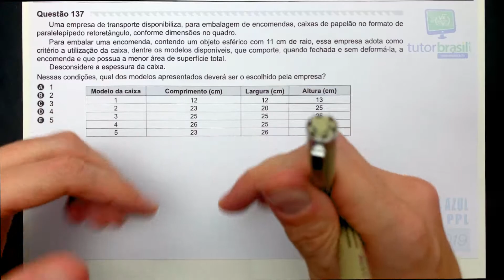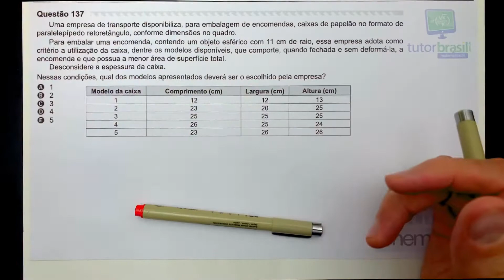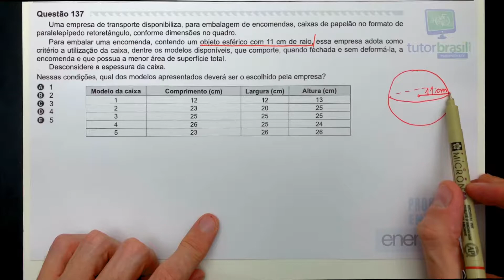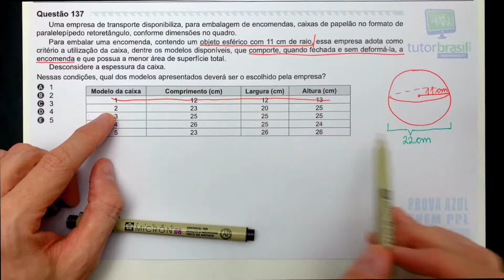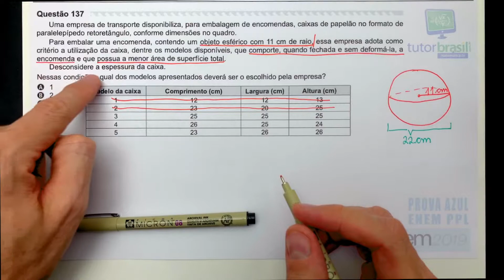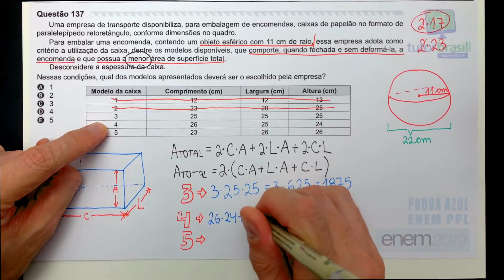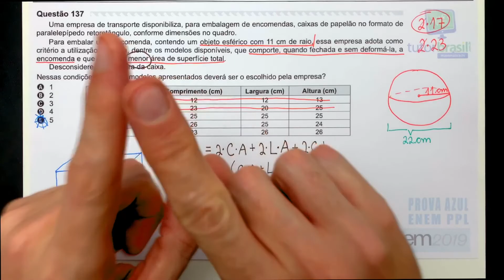[ENEM 2019 PPL] 137 📘 GEOMETRIA ESPACIAL Uma empresa de transporte disponibiliza, para embalagem de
Uma empresa de transporte disponibiliza, para embalagem de encomendas, caixas de papelão no formato de paralelepípedo retoretângulo, conforme dimensões no quadro.
Para embalar uma encomenda, contendo um objeto esférico com 11 cm de raio, essa empresa adota como critério a utilização da caixa, dentre os modelos disponíveis, que comporte, quando fechada e sem deformá-la, a encomenda e que possua a menor área de superfície total.
Desconsidere a espessura da caixa.
Nessas condições, qual dos modelos apresentados deverá ser o escolhido pela empresa?

ENEM 2019 PPL - Prova de Matemática Resolvida pelo Prof. Caju. Veja a correção da prova de matemática ENEM 2019. Resolução prova Matemática ENEM 2019. Nesse vídeo eu mostro como calcular a área da superfície total de um paralelepípedo retoretângulo.

Problema sobre Geometria Espacial - Cálculo de Área Total